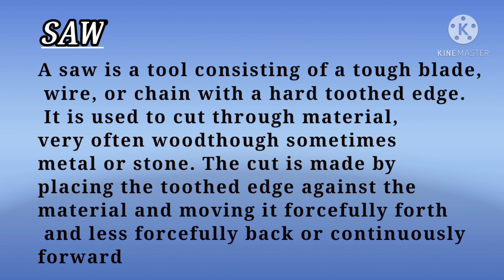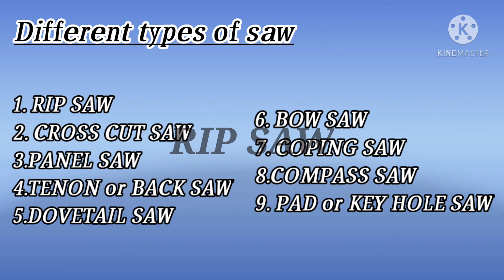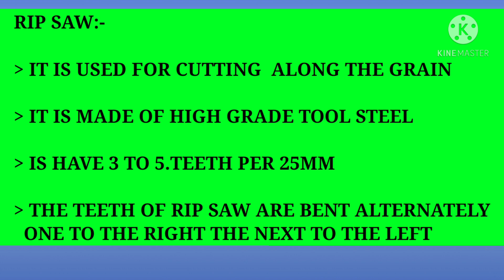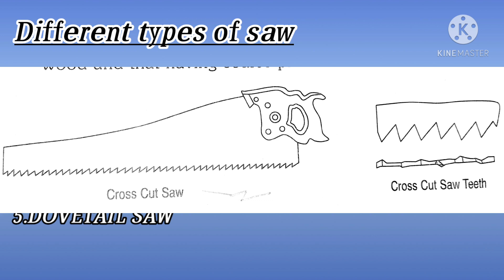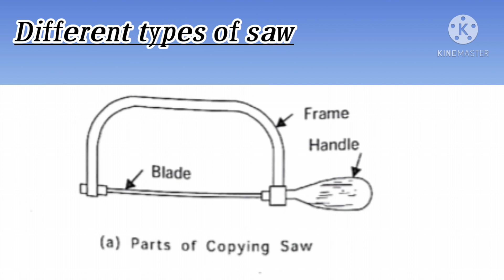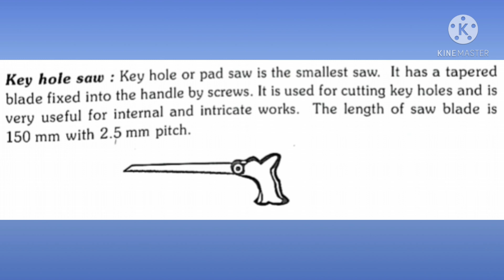Workshop technology class 3 @ carpentry class 2 @ cutting tools part 1@kkkr